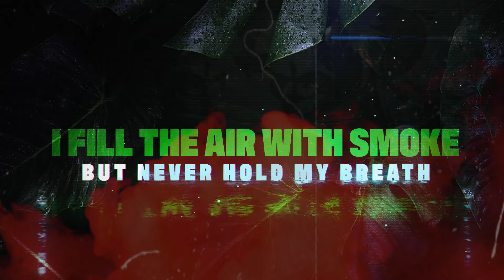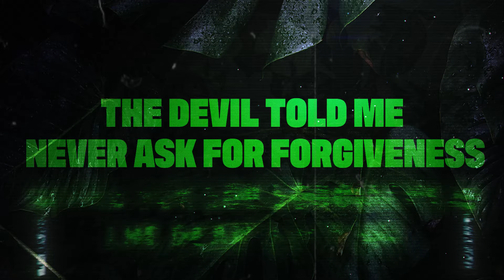City Wolf X Tone Assassins - I Run This Jungle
1-2 lines about the song/video in first person